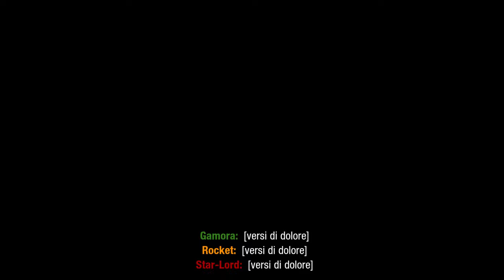LA REGINA HELLBENDER | Marvel's Guardiani della Galassia Walkthrough ITA Parte 8 [4K 60FPS RTX PC]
Gameplay Walkthrough di Marvel's Guardiani della Galassia completamente doppiato in italiano!
Parte 8 dove i Guardiani incontrano la Regina Hellbender per venderle Rocket!

‎Marvel's Guardians of the Galaxy è un videogioco action-adventure sviluppato da Eidos Montréal e pubblicato da Square Enix. Basato sulla serie Guardiani della Galassia del 2008 della Marvel Comics, è disponibile dal 26 ottobre 2021 per le piattaforme Microsoft Windows, PlayStation 4, PlayStation 5, Xbox One, Xbox Series X|S e Nintendo Switch.

Parti per una folle corsa nel cosmo con una nuova avventura di Marvel’s Guardians of the Galaxy. In questo gioco d'azione in terza persona vestirai i panni di Star-Lord che, grazie a una capacità di comando sfrontata ma discutibile, raccoglie intorno a sé uno strambo equipaggio di improbabili eroi. Un idiota (non tu, è ovvio) ha messo in moto una serie di eventi catastrofici e solo tu puoi coordinare gli imprevedibili Guardiani abbastanza a lungo da scongiurare un collasso interplanetario. Tra pistole elementali, attacchi di gruppo e calci acrobatici con gli stivali-razzo, tutto è permesso. Se credi che andrà tutto secondo i piani... preparati ad affrontare molte sorprese, perché ogni tua azione avrà conseguenze concrete sul destino dei Guardiani. In questa storia originale di Marvel’s Guardians of the Galaxy incontrerai nuove creature incredibilmente potenti e rivisitazioni inedite di personaggi iconici, in un'enorme battaglia per il destino della galassia. È ora di mostrare all'universo cosa sei in grado di fare. Puoi farcela. Forse.

▶ Capitoli:
00:00 | Verso la Regina Hellbender
04:20 | La Regina Hellbender
09:55 | In fuga dalla Regina Hellbender